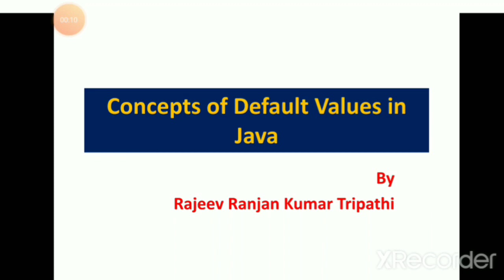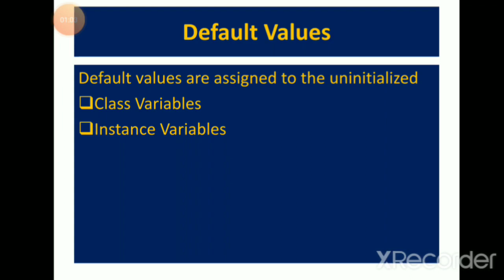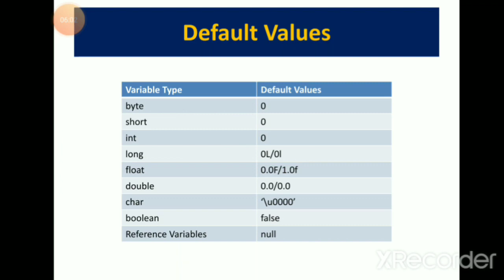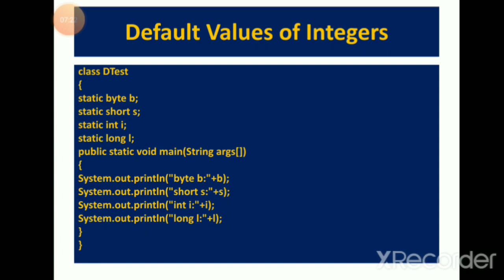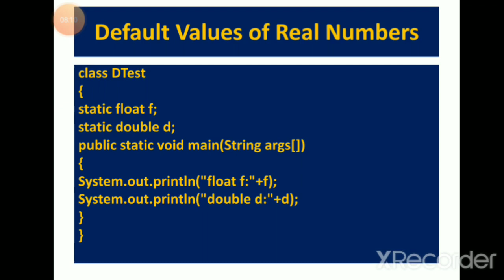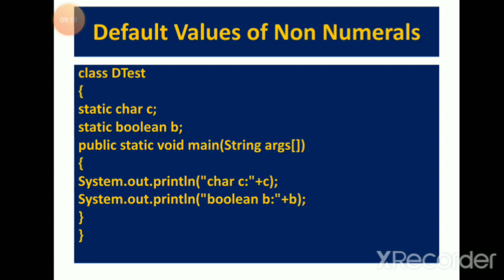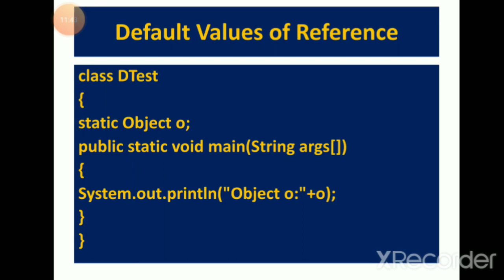Concepts of Default Values in Java